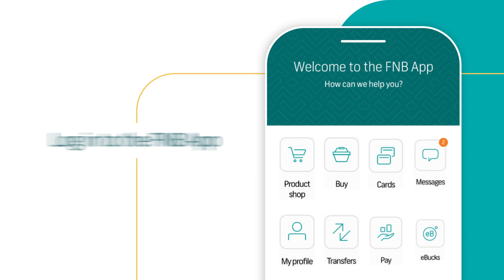Create a Virtual Card on the FNB App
With a Virtual Card from FNB, you can shop conveniently and safely online or using Tap to Pay, Scan to Pay or your favourite partner wallet. Its CVV changes every hour to enhance the security of your shopping experience.